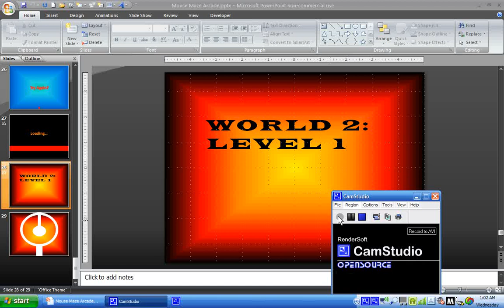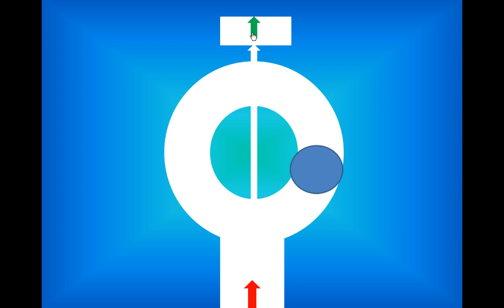Mouse [Esc]ape Arcade (Gameplay Footage:Part 1)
It will have 30 levels